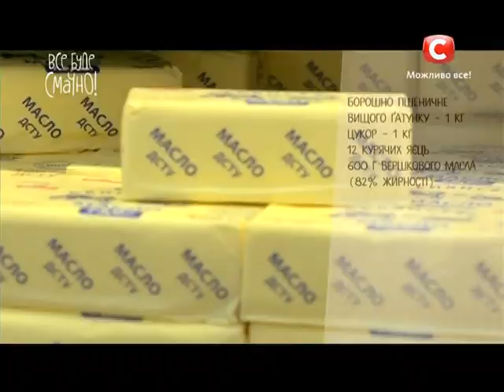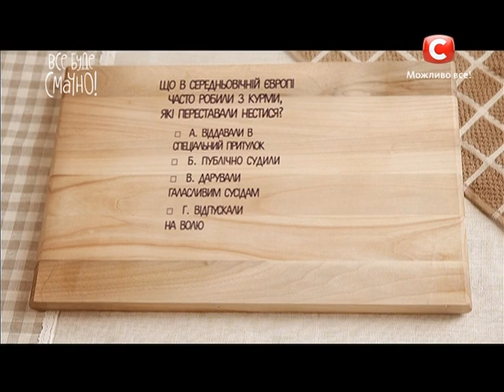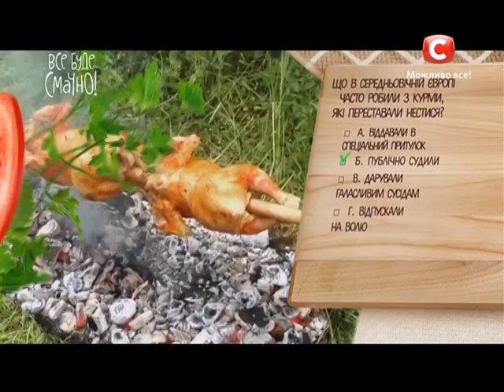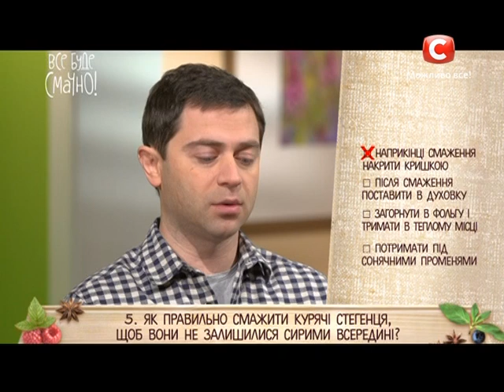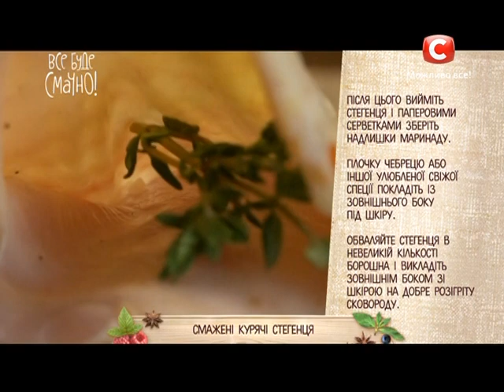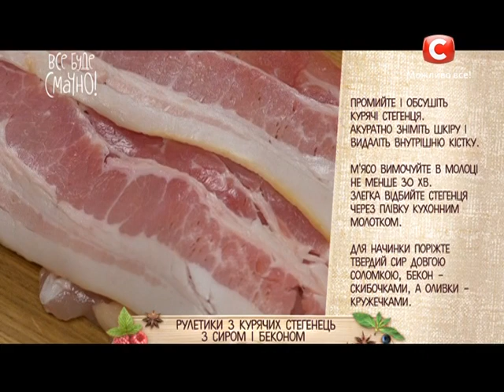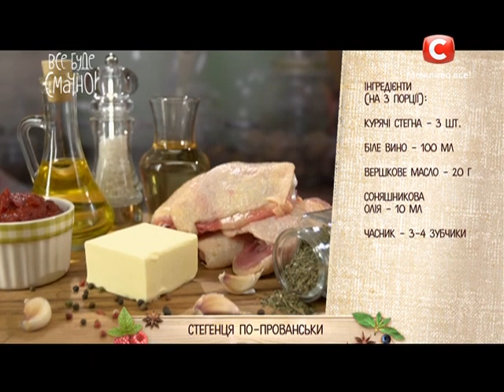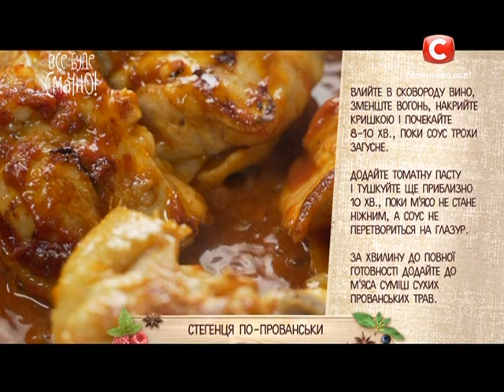Куриные бедра - Все буде смачно! - Выпуск 59 - Часть 2 - 24.05.2014 - Все будет хорошо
Куриные бедрышки -- наверное, самое любимое блюдо в во многих семьях. Их можно готовить по-разному и они запросто подходят как для праздничного ужина, так и для простого ежедневного обеда. Все секреты приготовления куриных бедрышек вам раскроет эксперт Сергей Калинин.